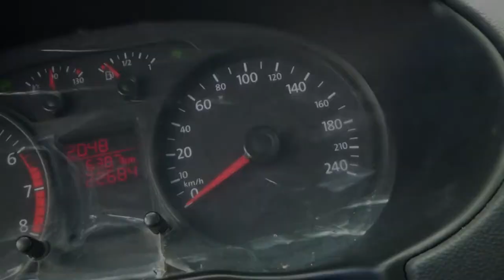Volkswagen / Saveiro/2019 - 3129